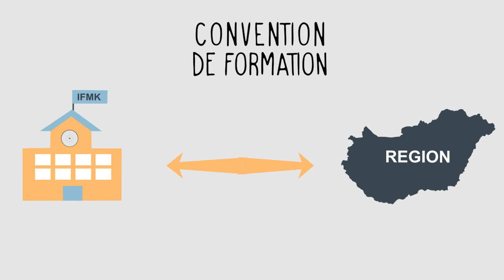C'est quoi l'Enseignement Supérieur ? - Les Conventions - Attends Une Minute #07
L'Enseignement Supérieur #01

L'intégration universitaire c'est quoi ?

Explications sur les 2 types de Conventions que peut avoir un IFMK :
- Convention de Selection
- Convention de Formation